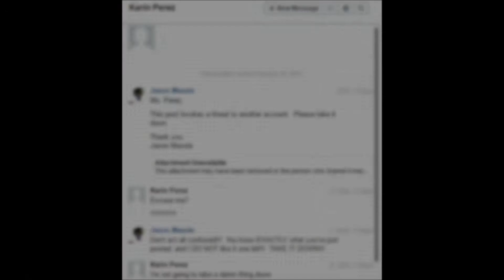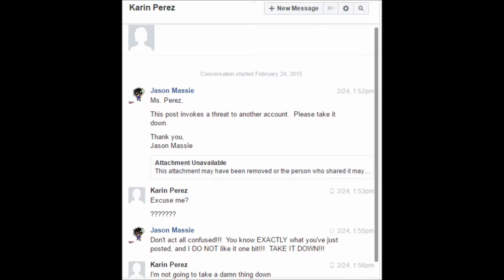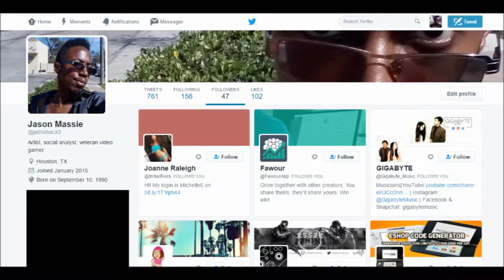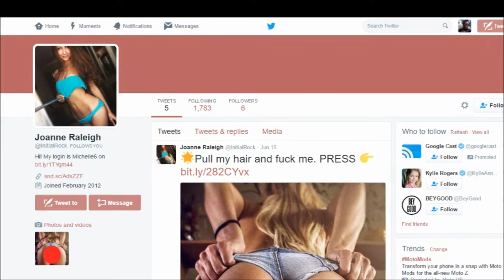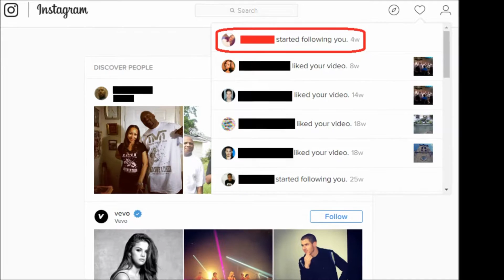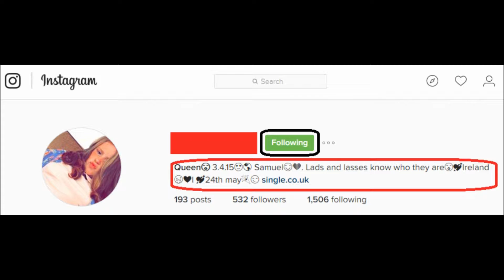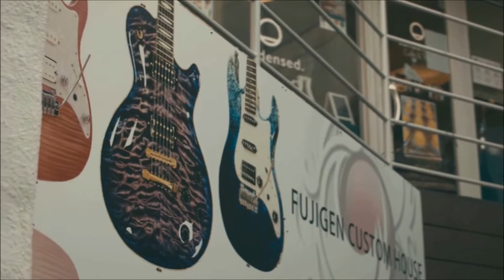You Hate Stalkers? SO DO I!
Mega-city Footage -

Tokyo Shinjuku Kabuki-Cho "RedLight District" Time Lapse Footage! LEDs Neon and Lots of People! - Steve's POV Channel

All screen-printed images and audio is property of Jason Gregory "JAth" Massie.